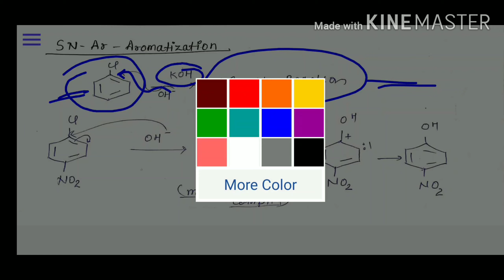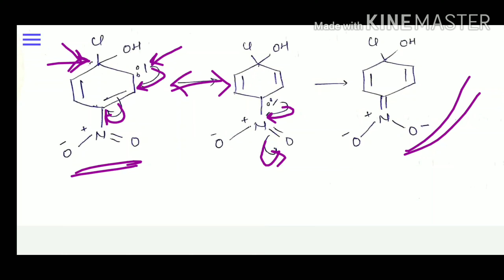Substitution reaction|Nucleophilic aromatic substitution sn Ar|iitjam|du|bhu|bsc